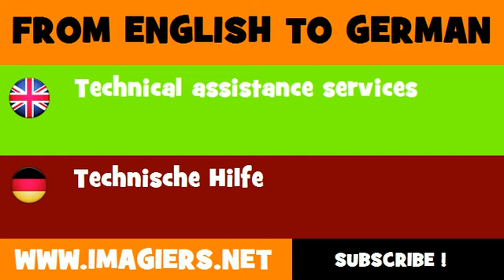FROM ENGLISH TO GERMAN = Technical assistance services